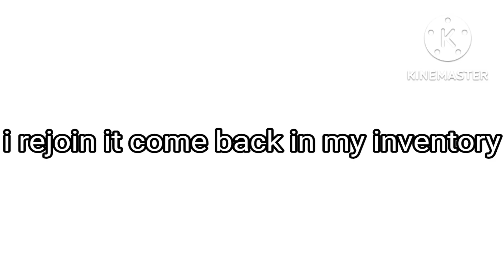[Roblox]tower defense simulator: bug update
not funny to this update